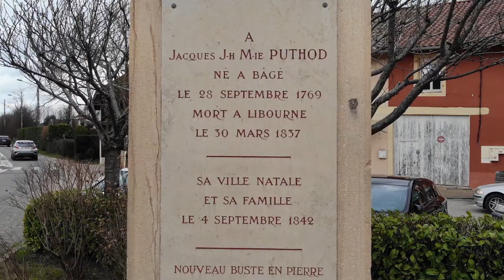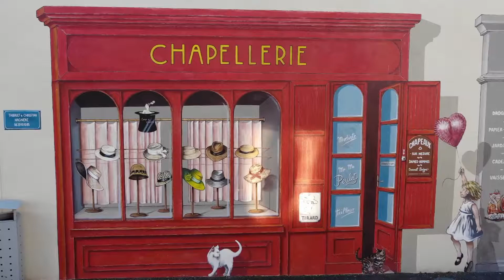Bâgé le Chatel music 00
Bâgé - le - Châtel
Commune de 956 habitants pour une superficie de 88 ha
Chef lieu de canton REPLONGES
            Au XIè siècle Bâgé était appelé Balgiacus, déformation de Balbiacus qui indiquerait la présence d'un propriétaire romain du nom de Balbius. Puis la cité pris différents noms: Baugies en 1250, Baugia en 1265, Baugie en 1343, Bagie en 1350.
Le plan de la commune est circulaire. Le cercle de rue extérieur occupe l'emplacement des anciens fossés et les 2 rues principales sont rectilignes et se coupent à angle droit. C'est en 1399 que Aymon de Savoie a autorisé les habitants à clore leur ville pour se défendre. Le carrefour des 2 rues principales est appelé : "l'Ecart" car c'était l'endroit où les coupables étaient exécutés par "écartèlement". Les Sires de Bâgé avaient droit de basse justice et on disait: "raide comme la justice de Bâgé".. La rue qui va de la place de l'Eperon (lieu d'entrainement des cavaliers) à l'Ecart s'appelle la rue condamnale, par elle, étaient conduits les prisonniers des geôles au lieu d'exécution.